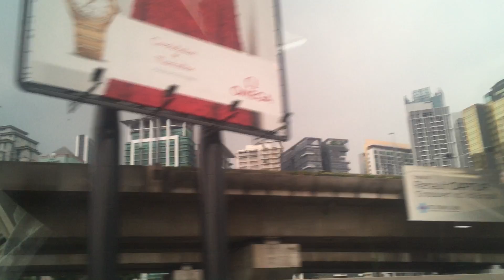Malaysia Famous plays Capital Kuala Lampur KLCC petronas Two in Tower tour ekhon gore bose Malaysia